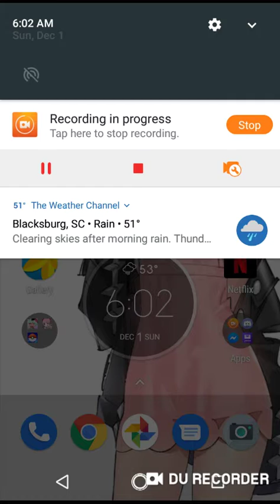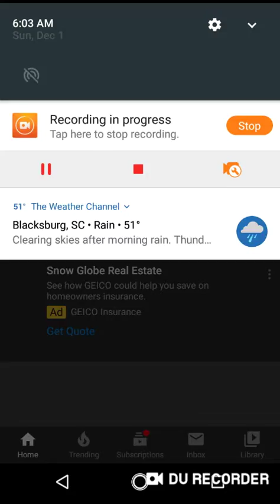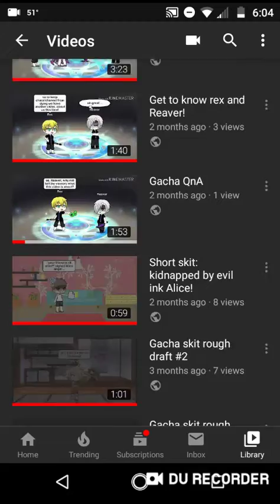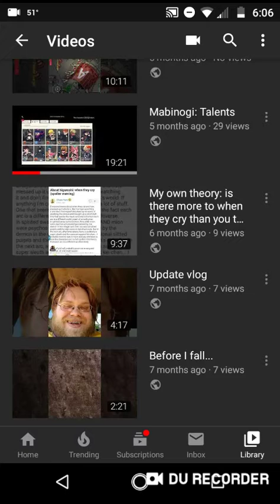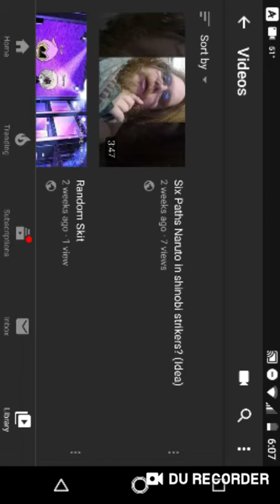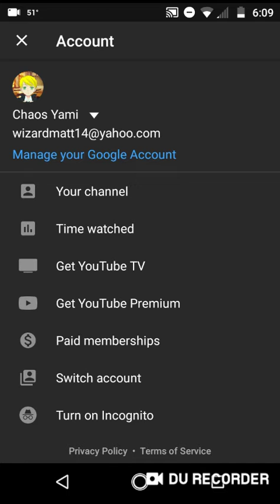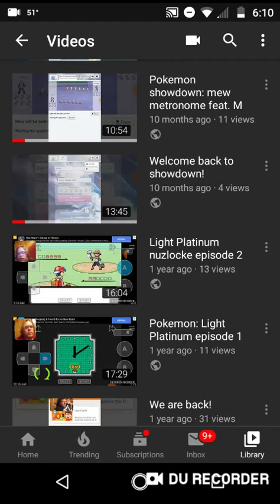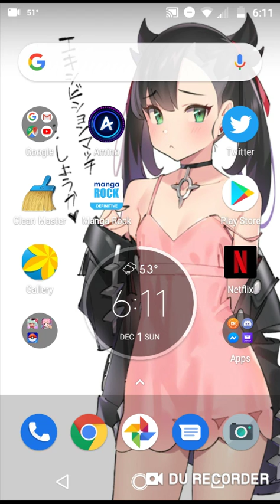THIS CHANNEL ISN'T FOR KIDS YA DUMB FUCKS!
I rant, and talk about why I haven't been posting